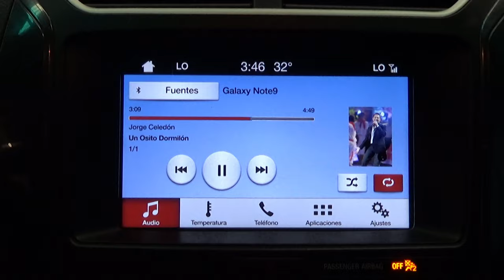Ford / Explorer / 2017 - 8121